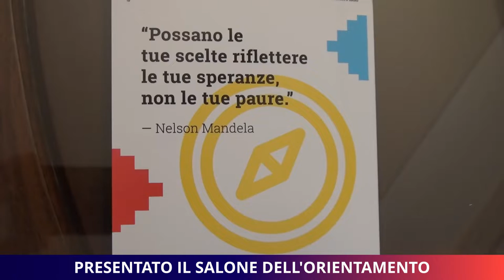Presentato il salone dell'orientamento